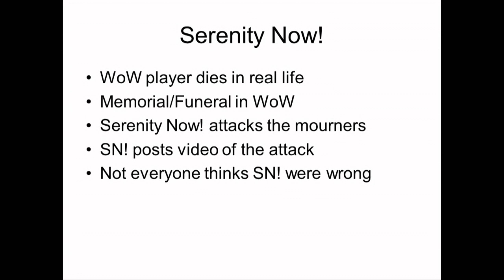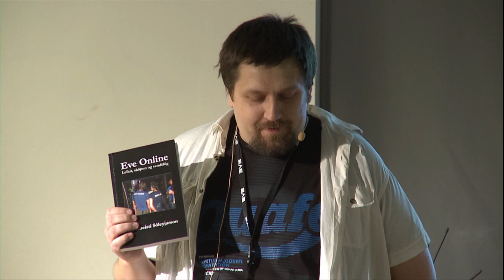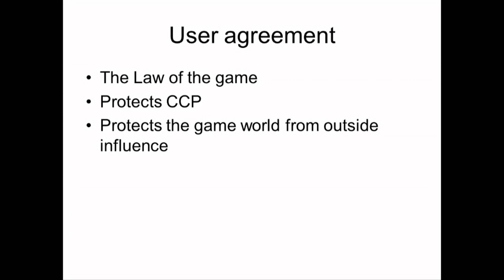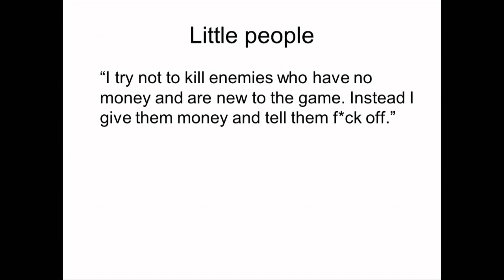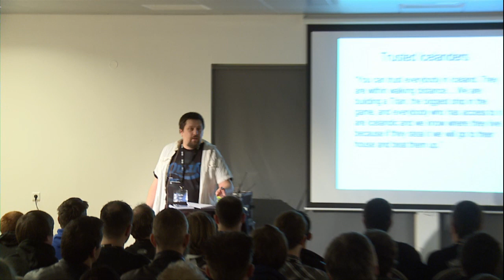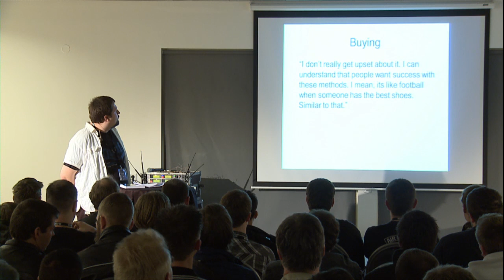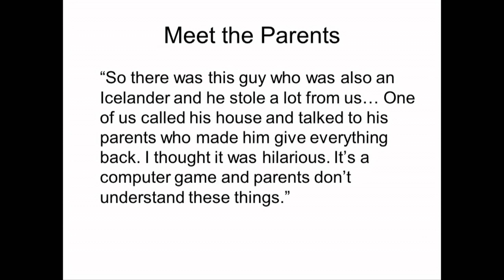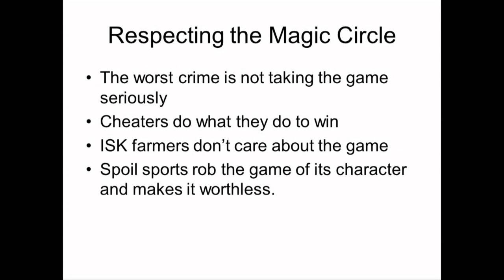EVE Fanfest 2011: Nice People Nasty Players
EVE Fanfest 2011: Nice People Nasty Players. Guest Lecture. Folorist Oli Gneisti Soleyjarson will try to answer some basic questions about the morality of players and their characters. Why do (seemingly) nice people think it's alright to lie, steal and cheat within the game?